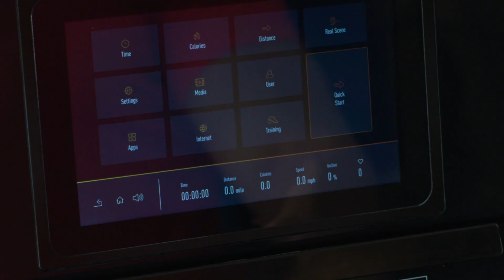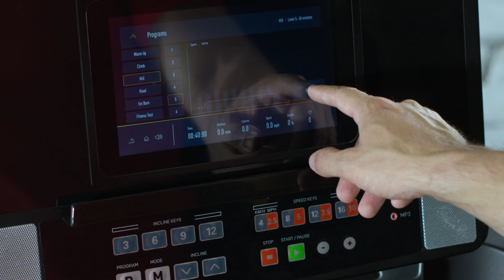Reebok Astroride - FUTURE Console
Featuring Astroride Cushioning Tech, the A4.0 enhances your spring and reduces joint impact for a softer, more forgiving running platform.
Fitted with the FUTURE control console, the A4.0’s internet-enabled 10.1” touchscreen display provides in-depth performance feedback; with apps such as Netflix, Facebook and YouTube keeping you entertained whilst your train.